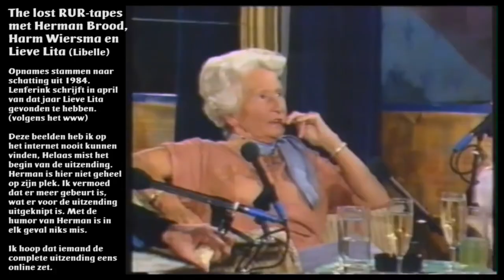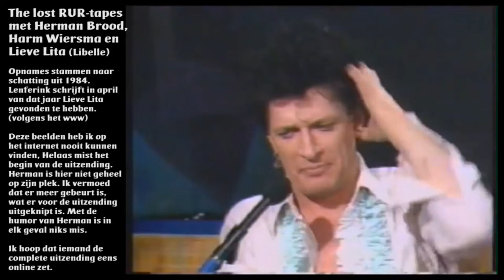Herman Brood - Compilatie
Mooie momenten en briljante uitspraken van Herman Brood